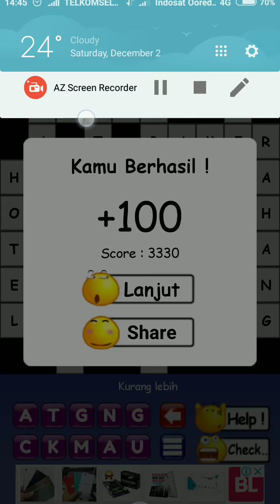Teka Teki Silang Android - Ep. #36 - Sayur berkuah santan dan kunyit :D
Mohon Maaf Jika ada salah kata dan sebagainya

Bagi Kawan-kawan dari Indonesia bisa kunjungi Toko Ane XD